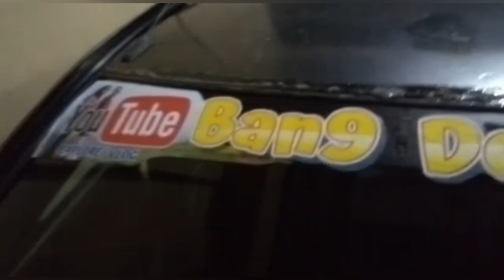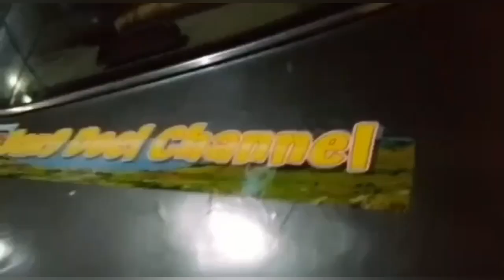BALAPTOP VIV!! Main Ditaman Biar Gak Jenuh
lagi nunggu nenek di rumah sakit balaptop lembang bandung barat abis oprasi, nunggu sama ayah sama umi.

Solo Bushcraft & Camping, camping alone in the forest, delicious grilled meat with wild vegetables